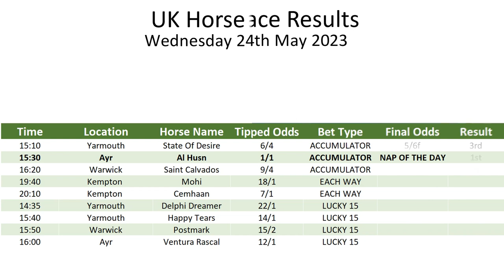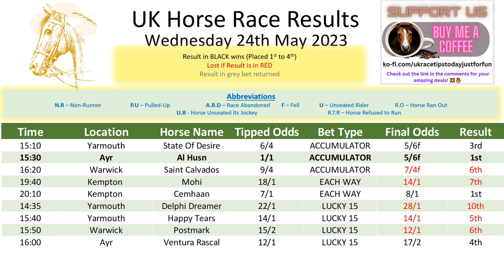Horse Race Result: May 24, 2023. Exciting race update!🏆🐎📆Stay tuned for the thrilling outcome! 🏁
Hey there, horse racing fans! It's time to saddle up and get ready for some exciting racing action in the UK. We know how important it is to stay up-to-date with the latest outcomes, and that's why we've got you covered with our daily horse suggestions.

Our tips are so reliable, you'll feel like you've got insider information straight from the stables. With our help, you'll have over a 60% chance of winning big, and we'll make sure you're always in the know about which horses are running their hearts out and which ones might be lagging behind.

We cater to all types of bettors, from the seasoned pros to the newbies. So, whether you're a high-roller or just starting out, our daily horse recommendations will give you the inside track to success.

So, what are you waiting for? Don't be the one left in the starting gate, join us today and get on board with our daily horse suggestions. With us on your side, you'll be a winner in no time!